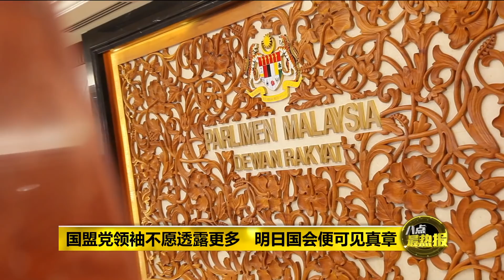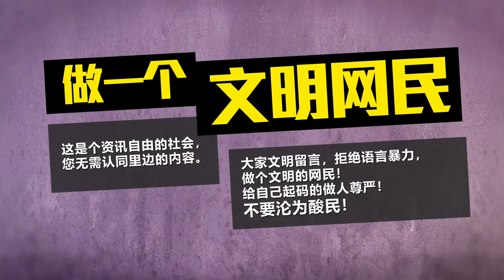八点最热报 01/11/2020 国会复会前夕 首相召见国盟各党魁聚首开会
明天国会下议院就要复会了。国盟政府各执政党党魁今天中午，聚首在吉隆坡希尔顿酒店开国会前会议。虽然首相慕尤丁离开时不发一语，但陪同离开的阿兹敏却透露，首相慕尤丁在会议上有所安排。